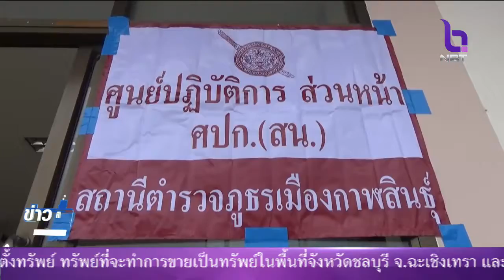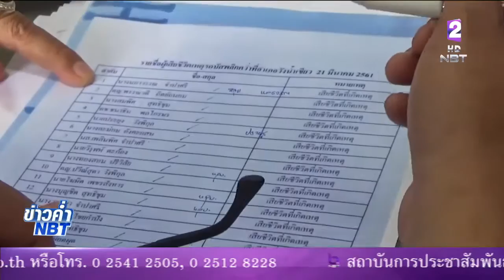ยังไม่พบตัวคนขับรถทัวร์ตกเขา18ศพ ตั้งศูนย์ช่วยเหลือเยียวยาครอบครัวผู้เสียชีวิตและบาดเจ็บ